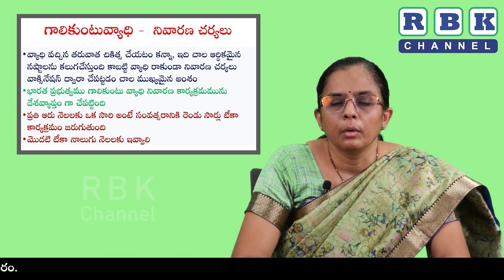పాడి పశువులలో గాలి కుంటు వ్యాధి నివారణ - టీకాల ప్రాముఖ్యత ll డా II బి. శ్రీదేవి, ప్రొఫెసర్& హెడ్,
పాడి పశువులలో గాలి కుంటు వ్యాధి నివారణ - టీకాల ప్రాముఖ్యత ll డా II బి .శ్రీదేవి, ప్రొఫెసర్& హెడ్, వెటర్నరీ Microbiology(VMC),కాలేజీ అఫ్ వెటర్నరీ సైన్స్ ,తిరుపతి